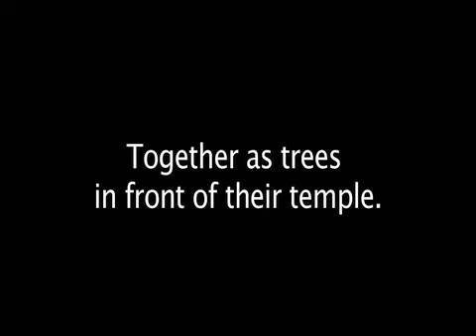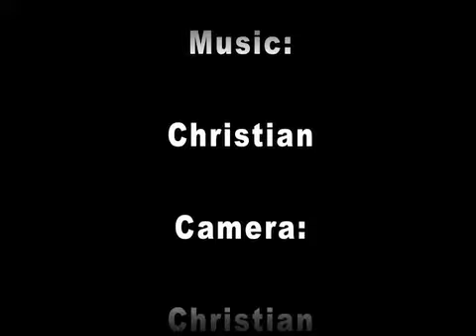Stop Motion of Zeus & Herpes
stop motion project i did for my Humanities class, a story by Ovid called, "Philemon & Baucis"